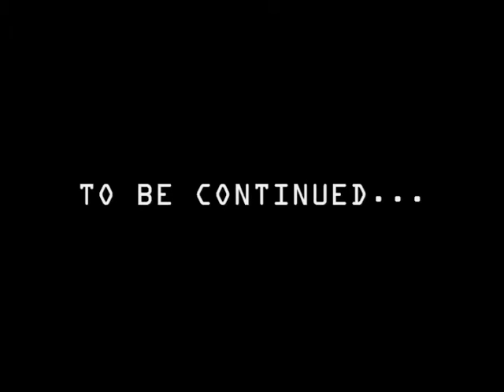The Ultimate Let's Play: Mega Man X Command Mission #21 - Maverick Hunters Reunite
In this episode, the team finally finds Zero and pursues Mach Jentra.